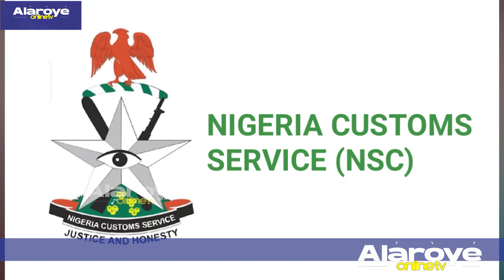IJỌBA TI FẸẸ ṢI BỌDA SẸMẸ, KAWỌN ONIṢOWO LE MAA KO ỌJA WỌLE